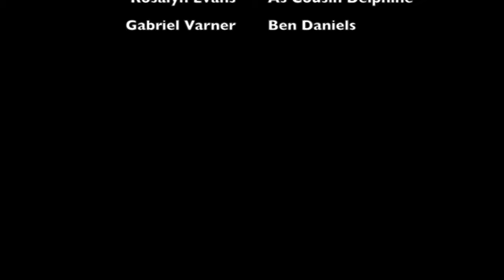The Messy Church Trailer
This is a riveting story based on decisions, truth and sin. It will have you clenching you bible to save your own soul. The mess needs to be cleaned up fast because the gates of hell are open.